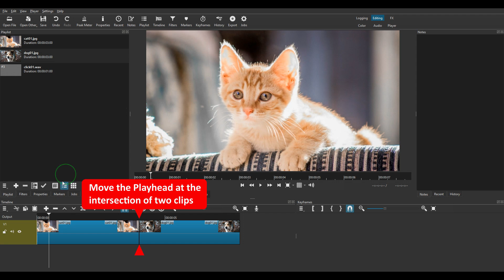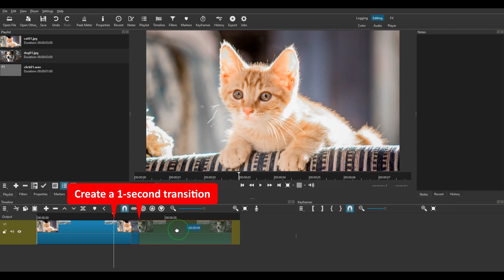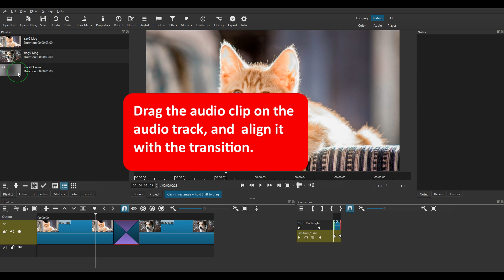Shotcut Resources | Slide Changer (projector) Transition | Filter Set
Remember the old days when a slide show was actual slides projected on a foldable screen? This transition kind of mimics what you would see when the projector switched from one slide to the next. But faster.